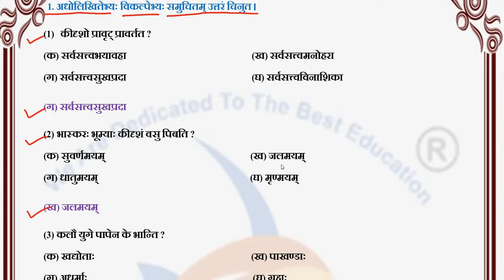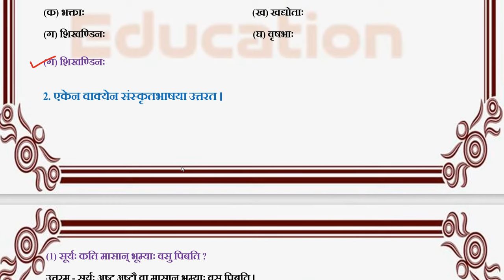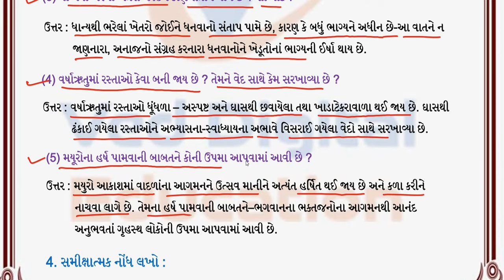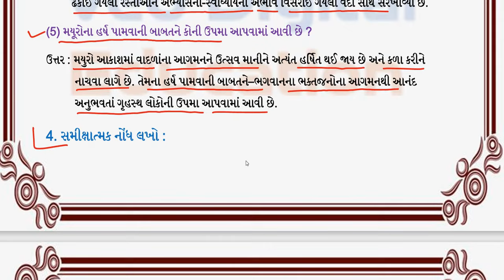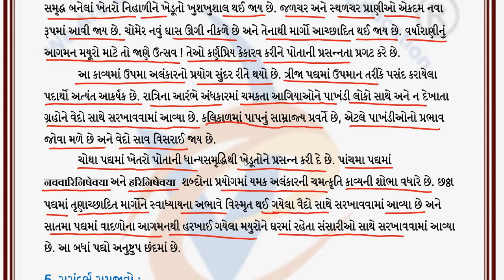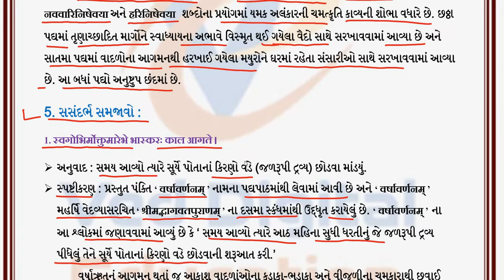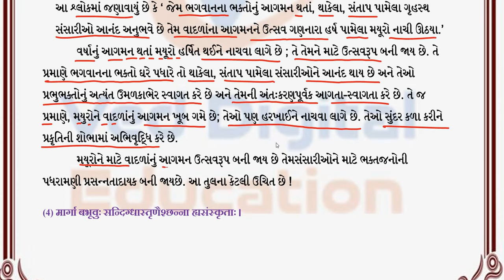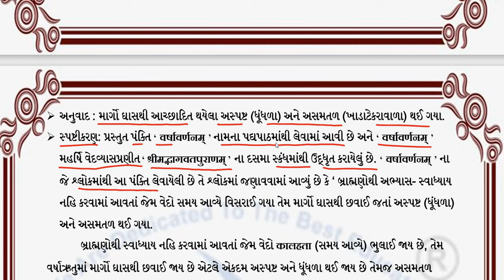std 11 sanskrit ch 3 swadhyay solution, dhoran 11 sanskrit chapter 3 swadhyay solution,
EDUCATION
Hi

👉 ધોરણ - 3
is.gd/P7r9p6

➡️ ધોરણ - 4
is.gd/4sfPIy

➡️ ધોરણ - 5
is.gd/qHdV3H

➡️ ધોરણ - 6
is.gd/ugiA4G

➡️ ધોરણ - 7
is.gd/iNaaiA

➡️ ધોરણ - 8
is.gd/pGTGIx

👉 ધોરણ - 9
is.gd/z5gi8w

👉 ધોરણ - 10
is.gd/P2DLnb

👉 ધોરણ - 11
is.gd/ppLz1u

👉 ધોરણ - 12
is.gd/WluqI5

dhoran 11 sanskrit chapter 3 swadhyay solution,